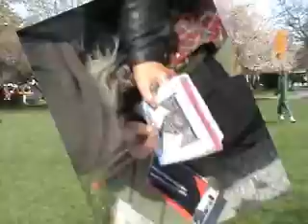Saturday Market 3 On SSI 4 18 09 d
This is video footage & songs at the Saturday Market on Salt Spring Island in BC, Canada.